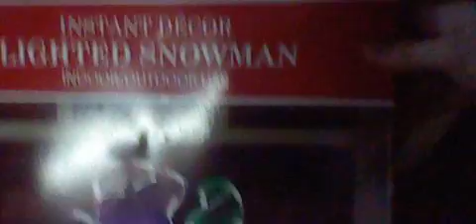Lighted snowman talking video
two light was burn out